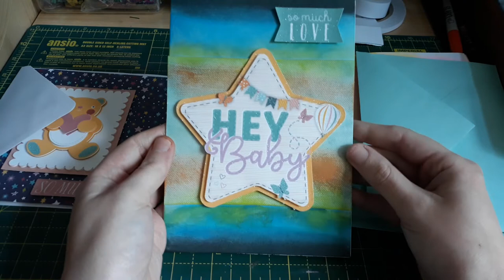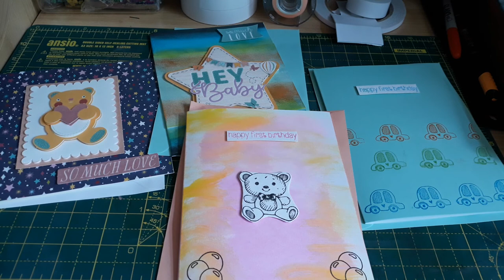VR for dawn and cards I have made